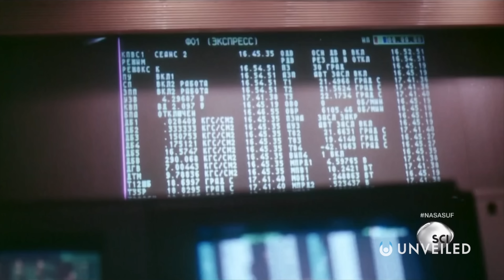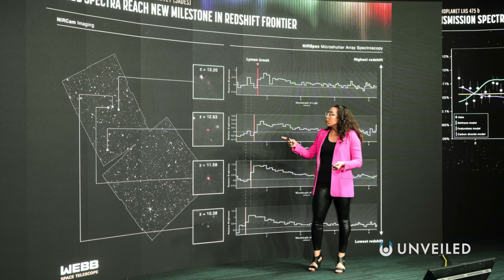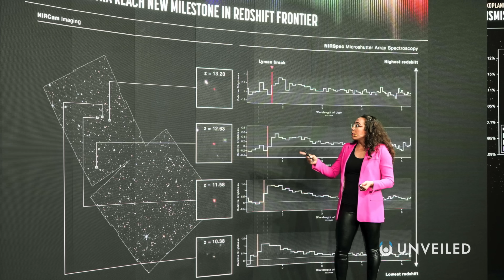Is NASA About to Announce an Alien Civilization?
Is NASA on the brink of a life-changing announcement? Are we surrounded by alien life? Are the UAP whistleblowers jus the tip of the iceberg??